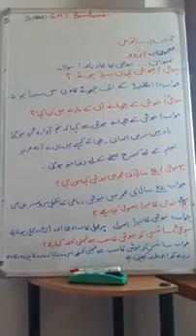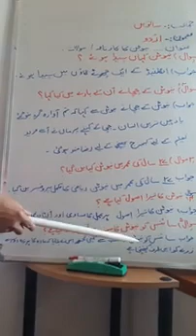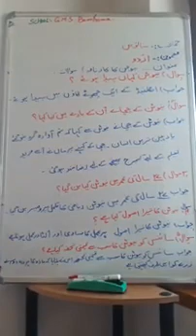Topic: نیوٹن کا کارنامہ(سوالات), Class: 7th, Subject: Urdu, Teacher: Tasneem kosar